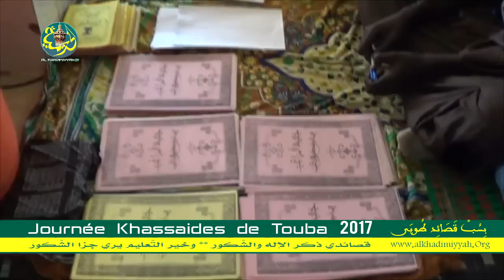Rajass Khassida par S. Djili Daramé | Journée Khassida de Touba Edition 2017